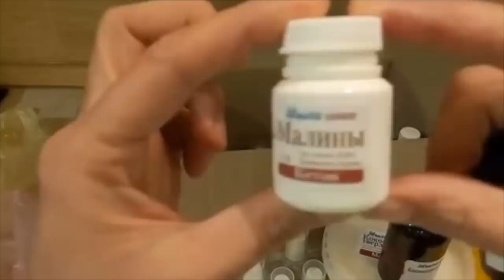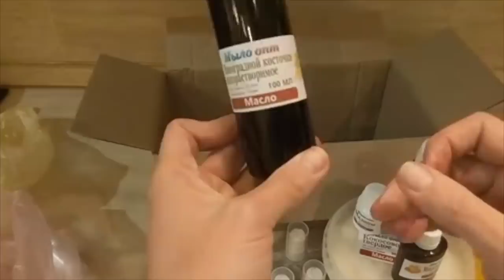Распаковка №160 новогодние товары для мыловарения// Тара для косметики// Домашняя косметика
Распаковка №160 новогодние товары для мыловарения от магазина Мыло-опт